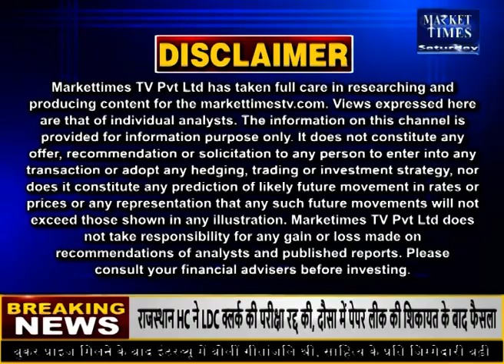आज हो सकती है तूफानी बारिश !